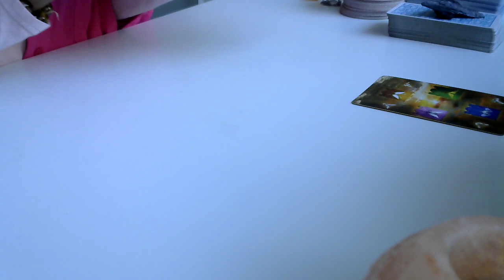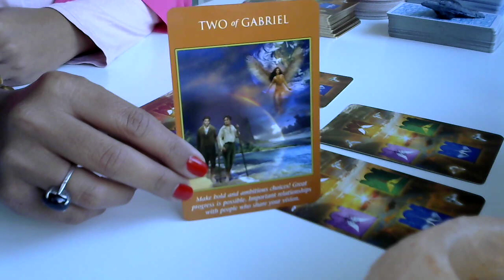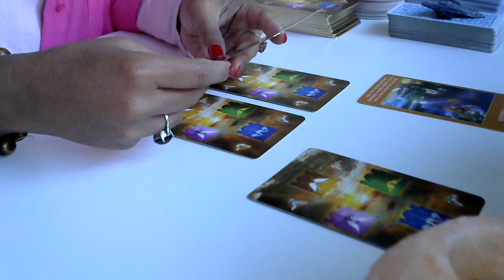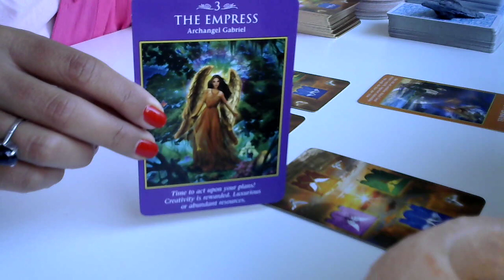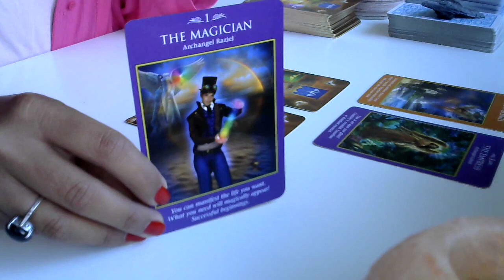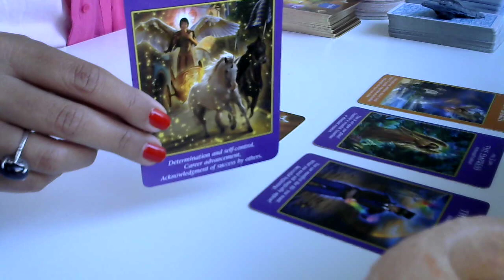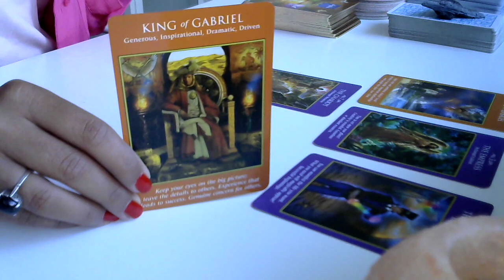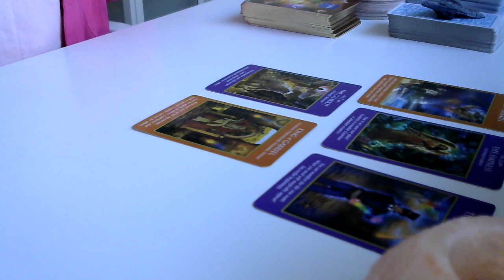ARIES - WOW! YOU'RE UNSTOPPABLE! SUCCESS AND ABUNDANCE AWAIT 20 MARCH 2023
Thank you so much for being here, I truly appreciate you! My hope and desire is to share tools, resources, knowledge and skills to help you BE more of you NOW through channeled messages of divine love, abundance and healing to help YOU to feel clear, confident and empowered in your life. Please take only what resonates with you and leave the rest behind.

Decks Used
🤍 Rider Waite Original Deck
🤍 Crystal Angels By Doreen Virtue